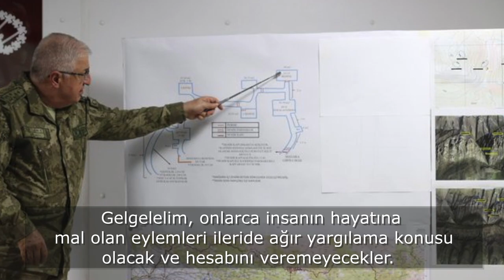Çok korkuyorlar | Tarık Toros | Analiz | 17 Şubat 2021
17 Şubat 2021
Analiz

• Çok korkuyorlar.
• Ve emin olun, güçlerini haklılıktan almıyorlar.
• Öyle olduğu için de ortak tepki yükselince kuyruklarını bacaklarının arasına kıstırıp istemsiz biçimde oradan oraya savruluyorlar.
• “Gara garabeti” çok cana mal oldu lakin bu yönüyle topluma çıkışı gösterdi. Sonu hayır olur inşallah.